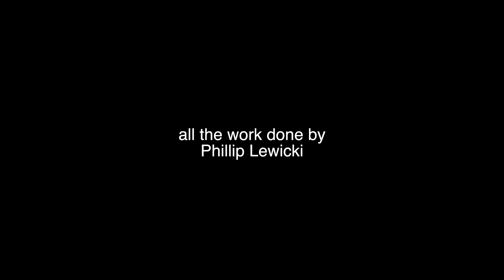Toasty Tutorial: How to Scooter!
Enjoy the first tutorial in EIGHT MONTHS! Thanks again to Adam for giving me the idea!